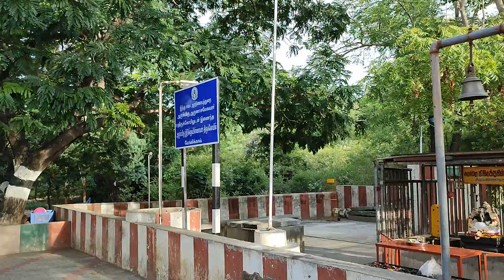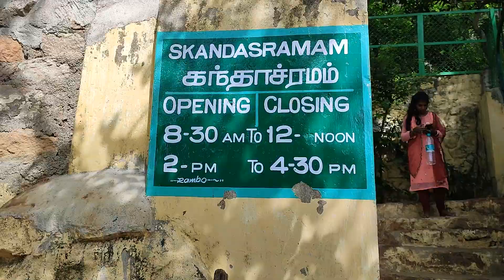Smallest Temple in the World / Idukku Pillaiyar Temple / Unique India Series / Tiruvannamalai